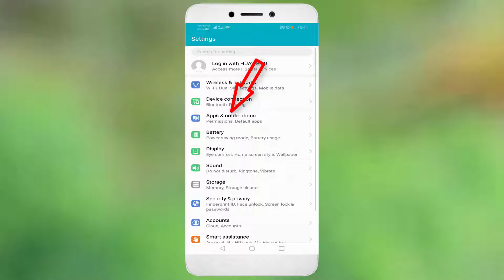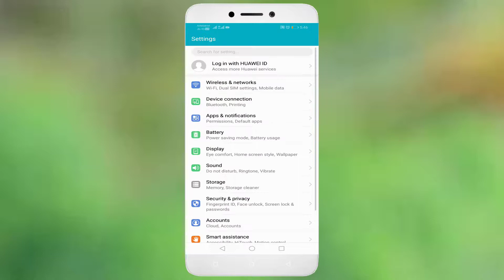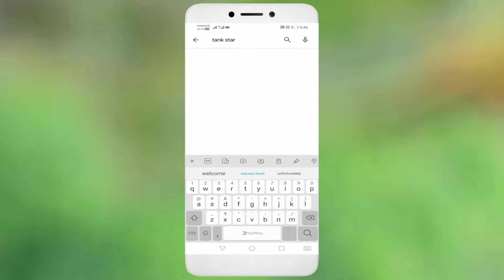How To Fix Tank Stars App Not Open Problem Android & Ios - Fix Tank Stars App Not Working Problem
In This Tutorial How To Fix Tank Stars App Not Open Problem Android & Ios - Fix Tank Stars App Not Working Problem